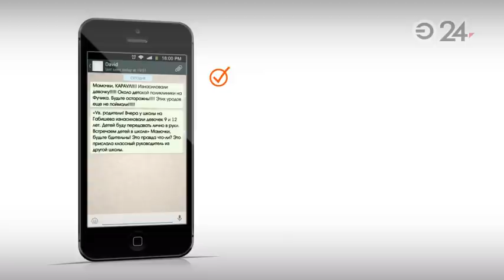В Казани орудует педофил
Тревожную информацию получили сегодня сотни казанских родителей в приложении для пересылки текстовых сообщений ватцап.